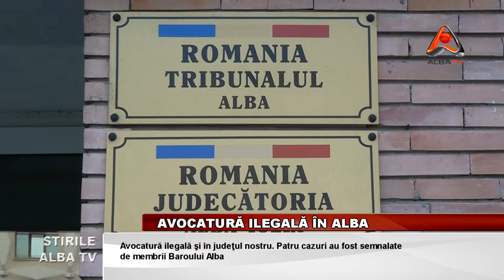AVOCATURA ILEGALA IN ALBA